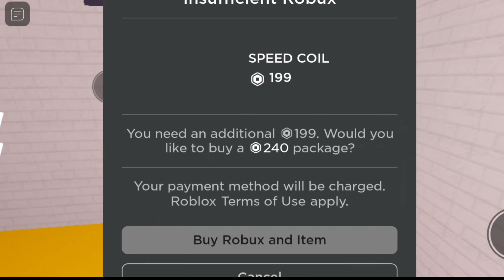kabur dari sekolah mr nightmare, roblox [mr. nightmare's school (scary obby)]